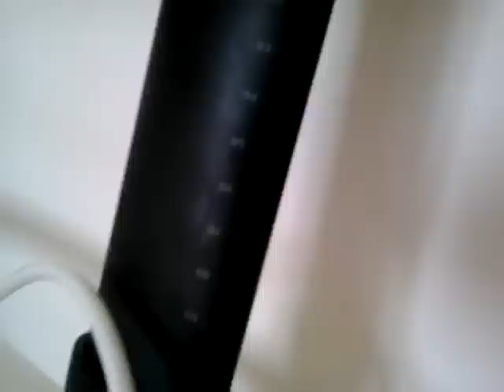Milano Sanremo 2015 specialized venge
Catena Bici

Abiti ciclismo

Sella ciclismo

Pulire bici

olio bici